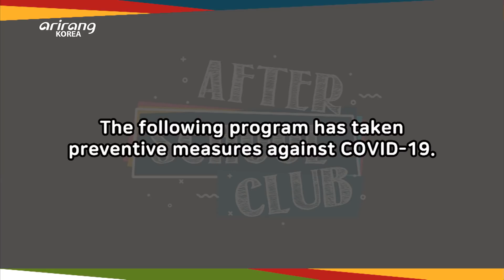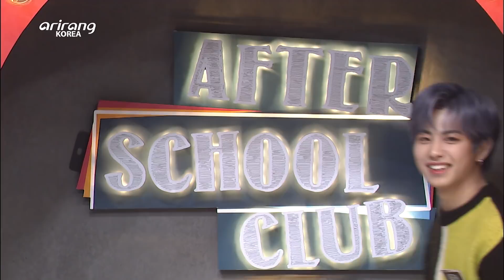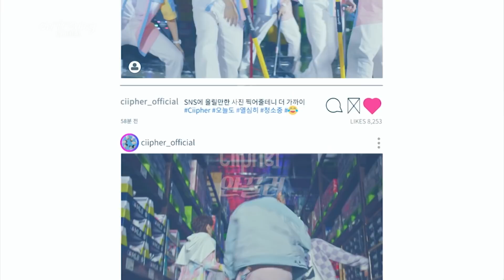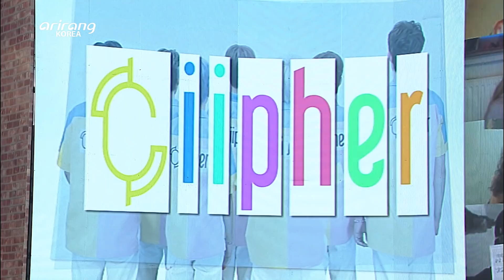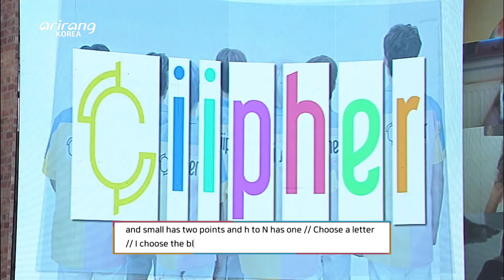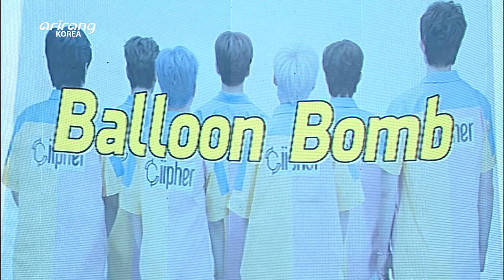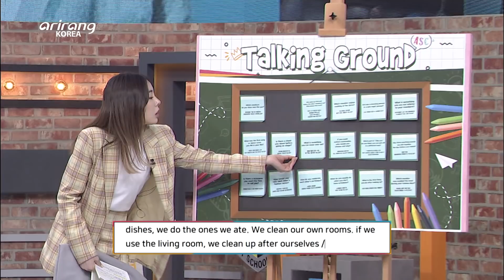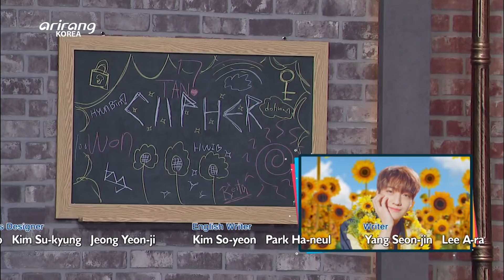[After School Club] Ciipher(싸이퍼)🔥 is coming to ASC with their album ‘I like you’!💖 _ Full Episode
The seven boys who have taken over the hearts of global fans.
Ciipher is coming to ASC with their debut album ‘I like you’!

We’ve got a lot of prizes ready for those who participate on After School Club,
so if you want to make some special memories, don’t hesitate!

글로벌 팬심을 저격할 일곱 소년들 'Ciipher'가 데뷔 앨범 [안꿀려]로 ASC를 찾아옵니다!

참여해 주시는 분들을 위해 ‘After School Club’이 마련한 선물도 준비되어 있으니
나만의 특별한 추억을 만드실 분들은 많은 참여 부탁드립니다!